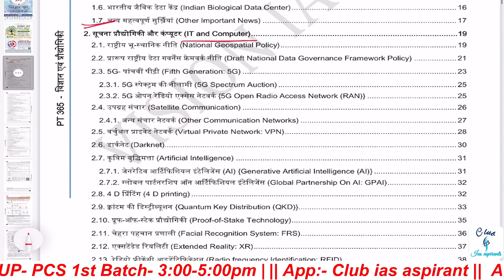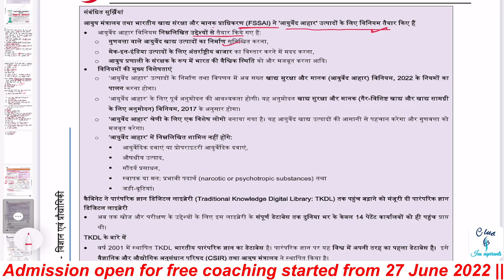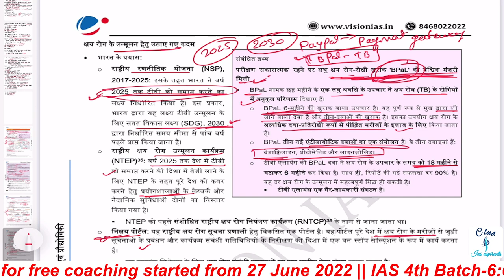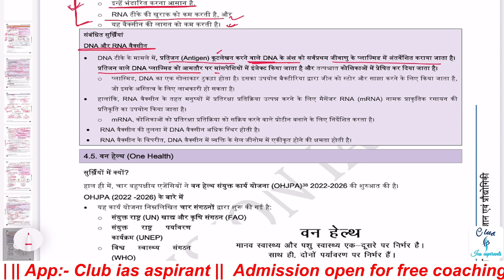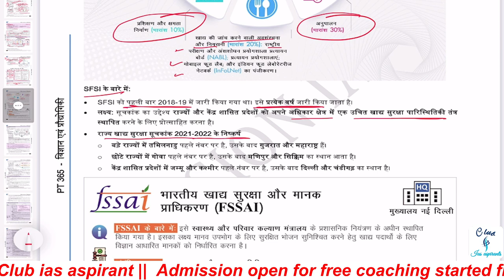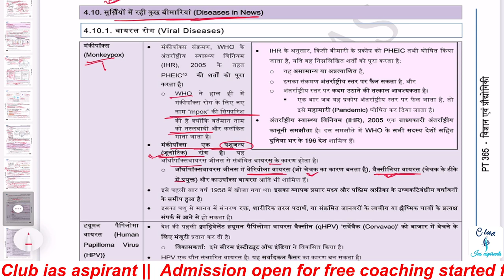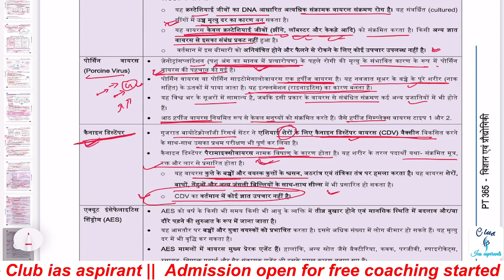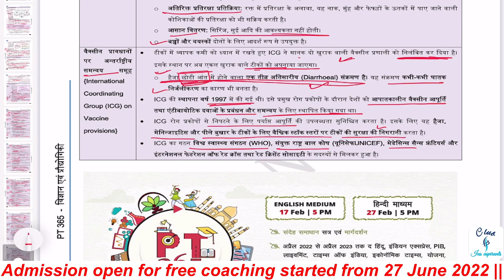VISION 365 SCIENCE & TECH | vision pt 365 for 2023 | Sci & Tech for upsc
vision pt 365 for 2023 , vision ias 365 current affairs in hindi, pt 365 vision ias 2023, vision ias test series 2023,vision ias pt 365 for 2023 in hindi, upsc current affairs 2023,upsc current affairs 2023 vision ias pt 365 vision ias 2023
pt 365
vision 365 current affairs 2023
vision ias
2023 के लिए विजन आईएएस पीटी 365
2023 के लिए विजन पीटी 365
पीटी 365 हिंदी में 2023
पीटी 365
pt 365 science and tech 2023
vision 365
365 vision ias
pt365
pt365 2023